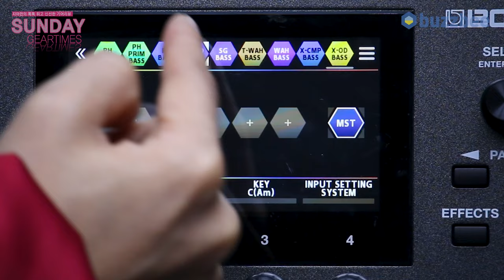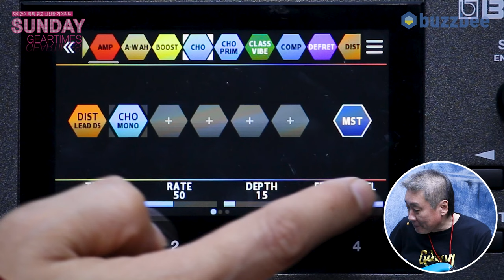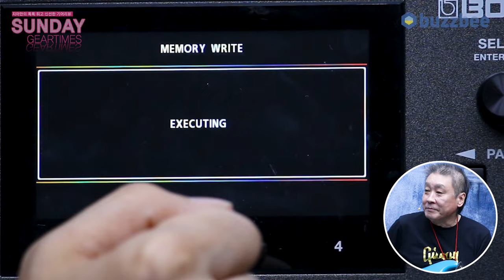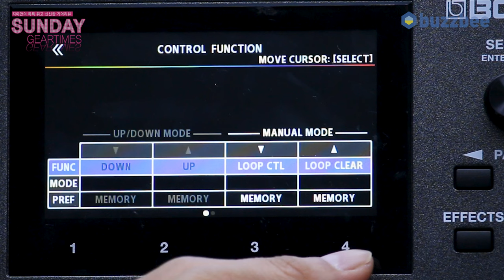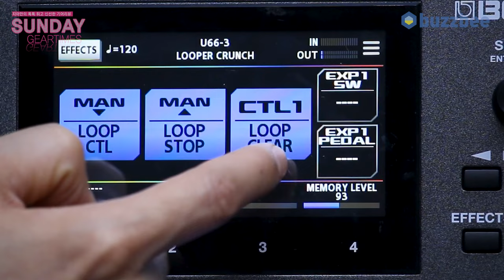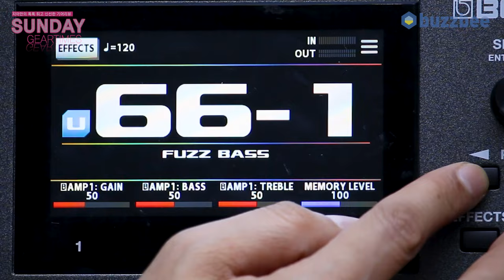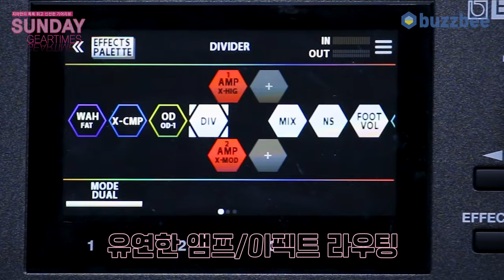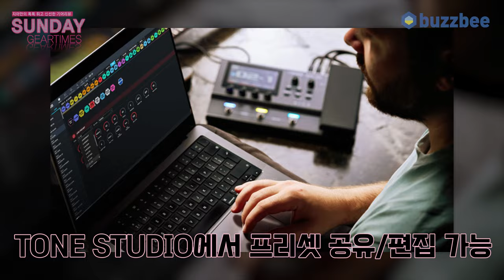[SundayGearTimes 609회] Boss 멀티이펙터 GX 10 2편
0:05 기어 소개
0:21 사운드 편집
8:39 한줄평
9:16 점수